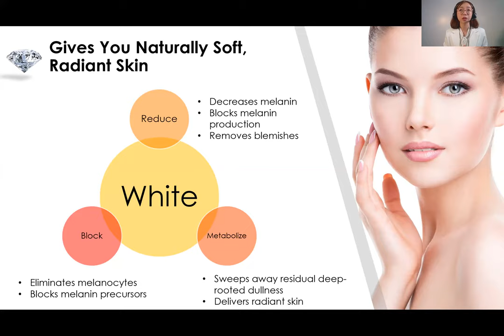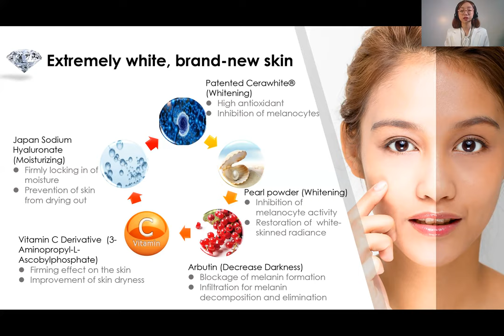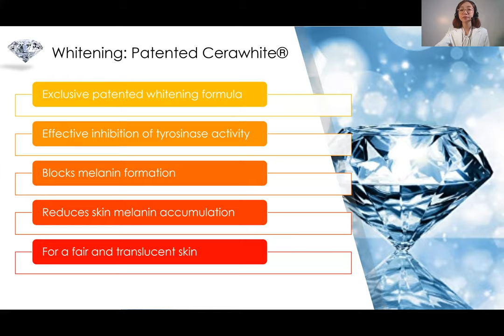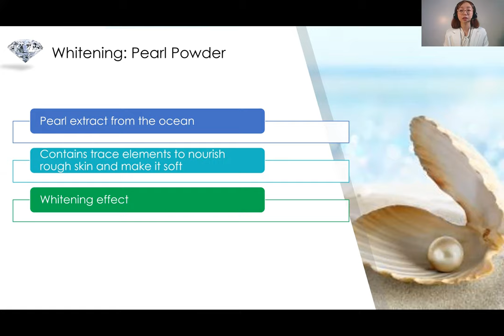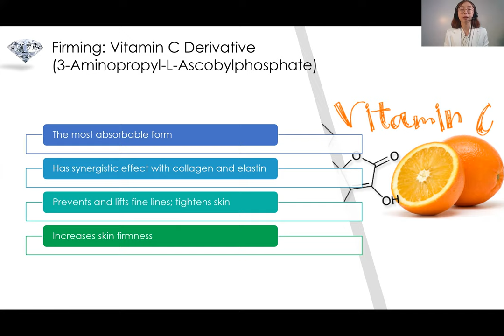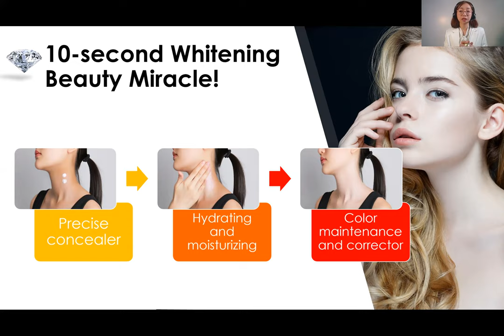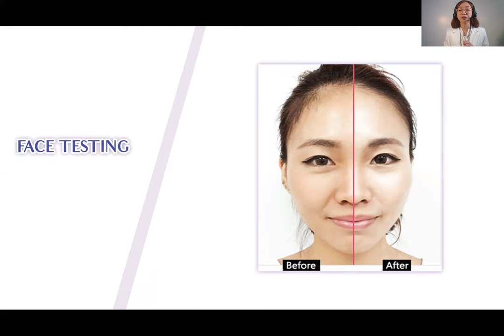Gfoxx Juventa Shiro Whitening Cream - Pauline Sy